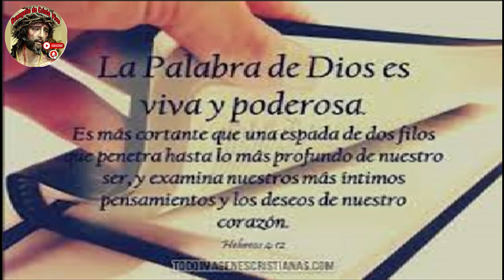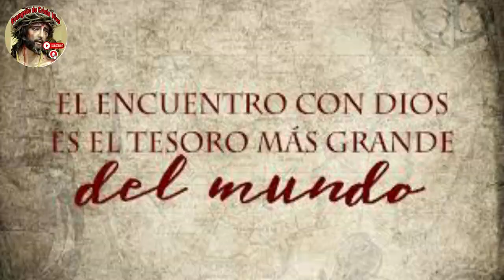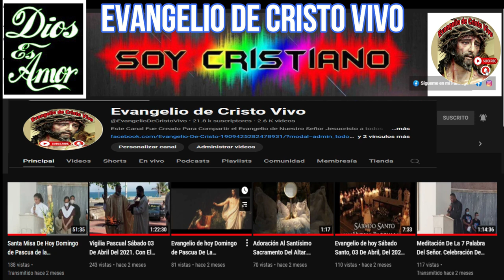Evangelio De hoy viernes 22 De noviembre Del #2024 Rev.